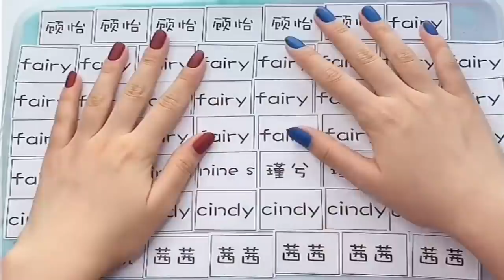Relajante Slime Videos [ASMR] | Satisfactorio vídeo #90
Créditos:
@daya0525 en Kwai
@ws000000 en Kwai
@meiren995 en Kwai
@cmt290010 en Kwai
@yanxizaoan666 en Kwai
@laolinxuejie0519 en Kwai

Significado de ASMR Un tipo de sonido, también llamado masaje cerebral, que tiene un efecto relajante y se controla durante el sueño, la meditación o la relajación.